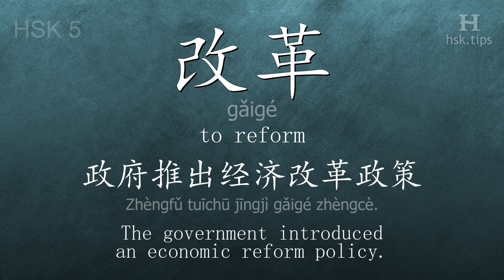Chinese HSK 5 vocabulary 改革 (gǎigé), ex.4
In this video the chinese character is from HSK level 5. And it is "改革", pinyin: "gǎigé", which means "to reform".
Listen to native mandarin speakers saying "改革" and the example: "政府推出经济改革政策。", it means "The government introduced an economic reform policy."